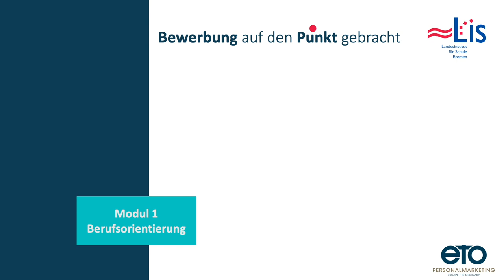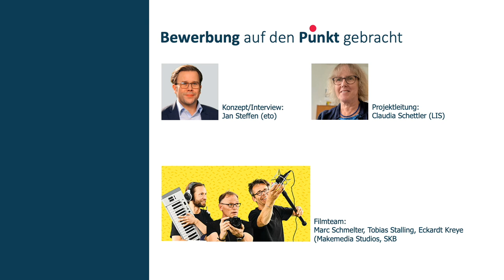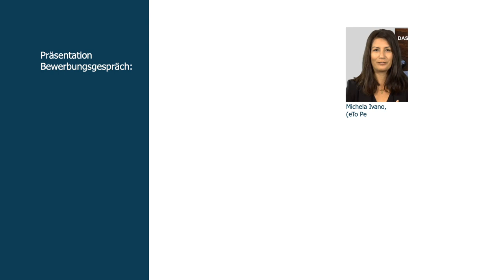Modul 3 Vorstellungssgespräch: Interview im Radison Blu